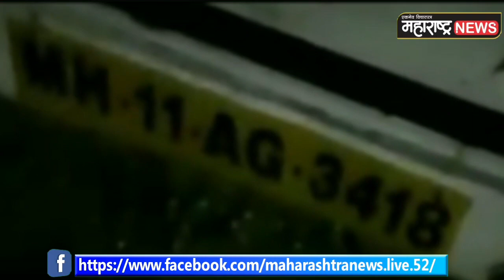रामराजे निंबाळकररांना कसाई धार्जिन, रामराजेंच्या वरदहस्ताने फलटणचा कत्तलखाना सुरू - अनुप शहा